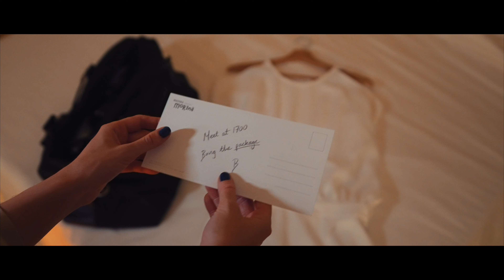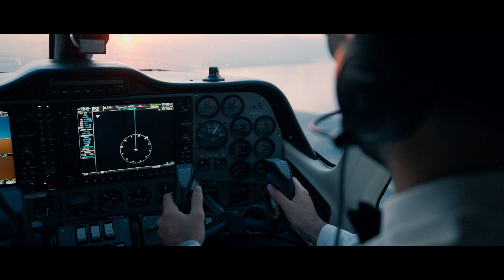EPIC Cinematic Short Film Inspired by James Bond - Sony A7SIII & Zhiyun Weebill 3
With Love From Matera - an Epic 007 inspired Cinematic Short film showcasing the brand new Zhiyun Weebill 3, hands down the best travel gimbal we've ever used.

Thanks so much to @ZhiyunTechGlobal  for sending us on this adventure with the WEEBILL 3. Inspired by the unique landscape and action story of James Bond's No Time to Die, we run around the streets of Matera, Italy creating this inception of an action movie sequence. With our secret weapon: the WEEBILL 3 - running, driving, and flying at high speeds is no problem for filmmakers.

Coming Soon - BTS & VLOG.

Shot on:
Zhiyun Weebill 3 COMBO
Zhiyun Weebill 2
Sony A7S3
Sony A74
Sony GM 16-35mm f/2.8
Sigma 35mm f/1.4
Sigma 24-70 f/2.8
Rode Video Mic Pro

HUGE thanks to Luciano Papasso at Sibari Fly for the breathtaking flight and great organisation, Rent Classica for the Alfa Romeo Giulietta Spider Rossa, Quattroperle Trulli & The Architect's Opera House for the show-stopping apartments.

TT: triostories